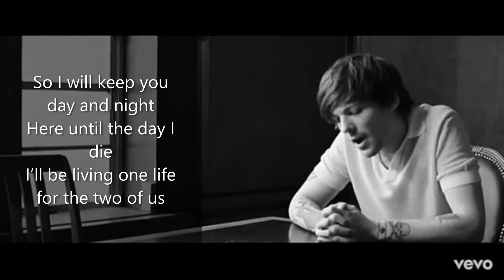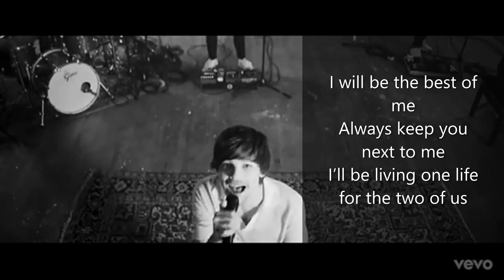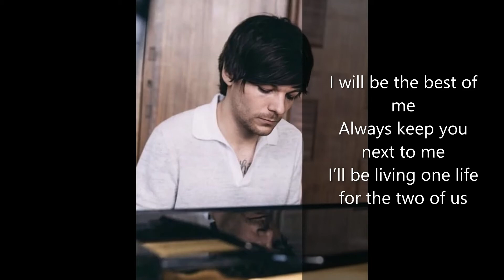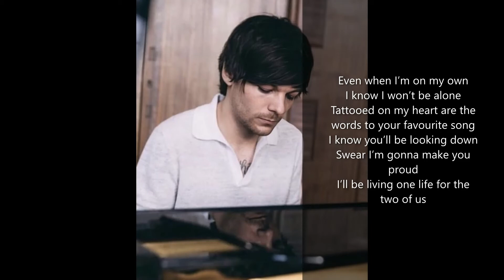Two Of Us - Louis Tomlinson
Song: Two Of Us
Artist: Louis Tomlinson
Album: Walls
Year: 2019
Writers: Andrew William Jackson / Bryn Louie Christopher / Louis William Tomlinson / Mark Duck-blackwell